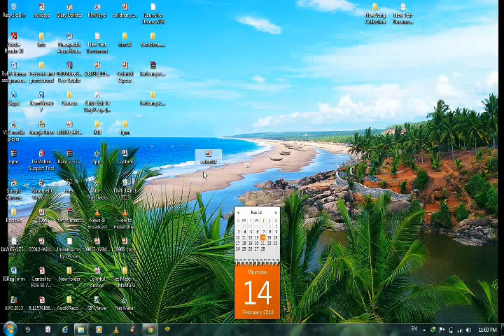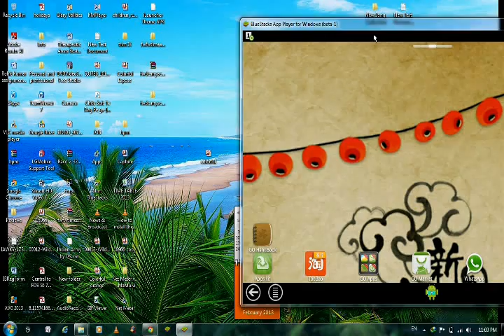How to send picture from desktop to Bluestacks (Whatsapp/Instagram/Wechat/Facebook etc)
Learn how to send pictures from desktop to bluestacks or in whtsapp.